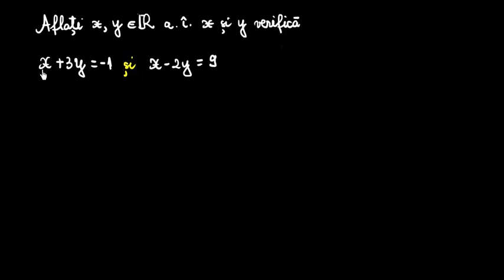Sisteme de ecuații | Lectii-Virtuale.ro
Sisteme de ecuații
Forma generală a unui sistem de două ecuații cu două necunoscute este:
A rezolva un sistem de două ecuații cu două necunoscute înseamnă a găsi perechile de forma (x, y) care verifică atât prima cât și a doua ecuație. ...

sisteme de ecuatii, forma generala a unui sistem de doua ecuatii cu doua necunoscute, sistem de doua ecuatii cu doua necunoscute, sistem de doua ecuatii, ecuatie, sistem de ecuatii